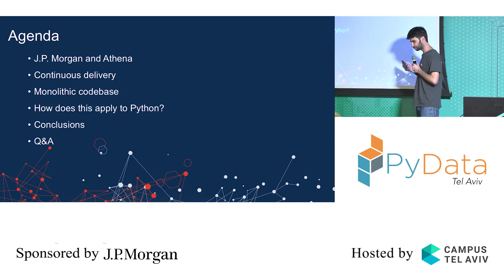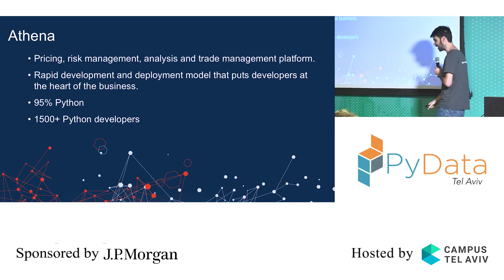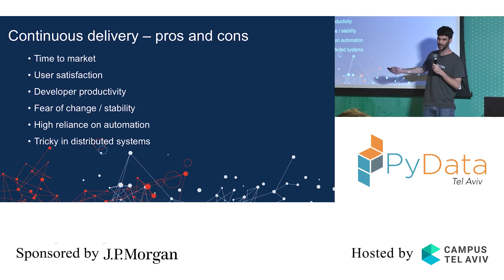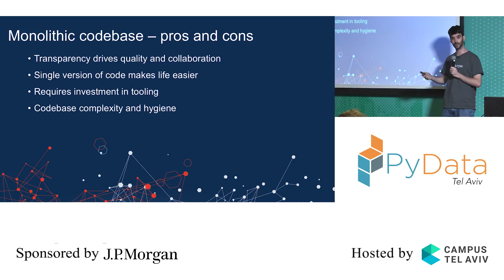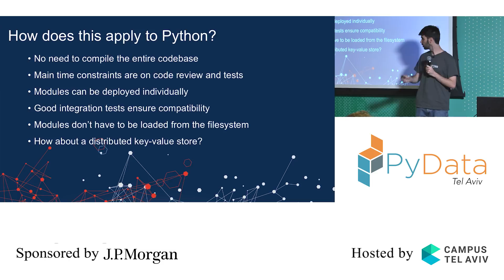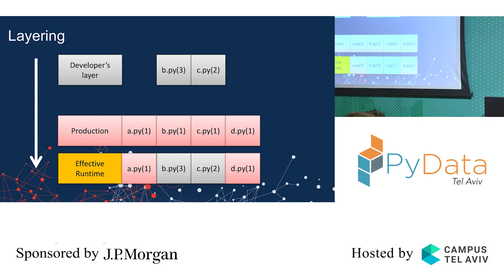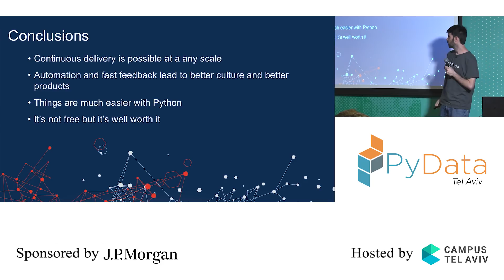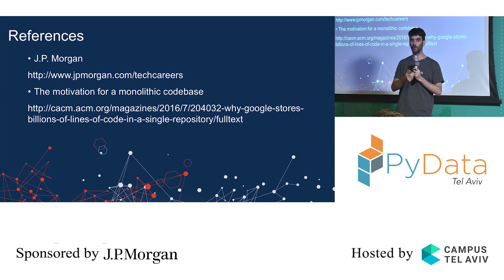PyData Tel Aviv Meetup: Continuous Delivery in Python on a Massive Scale - Or Been-Zeev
J.P. Morgan has one of the largest Python codebases in the world. We will discuss the challenges of working with millions of lines of Python and how one can deal with those. We will also show you how Python makes it easy to achieve continuous delivery and ”push to production” approaches regardless of scale.

00:00 Welcome!
00:10 Help us add time stamps or captions to this video! See the description for details.